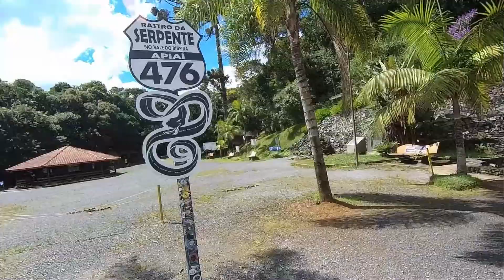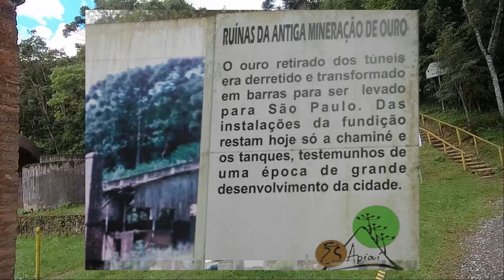Rastro da Serpente. De Adrianópolis-PR a Apiaí-SP. parte 2.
Este vídeo é parte do passeio pela Rota da Serpente de Curitiba-PR até Apiaí-SP.

Neste vídeo sigo até Apiaí-SP, onde fica o Parque do Morro do caminho do Ouro.
Neste parque fica a placa conhecida por todos os motociclistas como o marco do Rastro da Serpente na Rodovia BR-476, onde termino esta viagem.
A chegada em Apiaí foi marcada com muita chuva, mas nada que pudesse atrapalhar o rolê.. kkk

Irei postar um próximo vídeo com o retorno.

Obrigado.

Caso queira ajudar este canal falido melhorar, ou viajar mais. 😝✌️